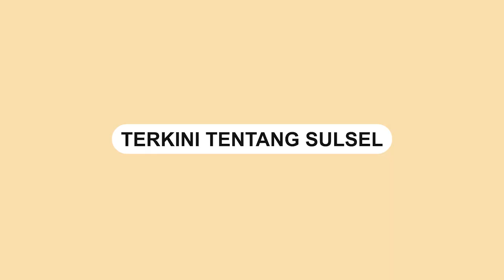Gerobak di Hertasning Baru Dicuri Menggunakan Pick Up, Aksinya Terekam CCTV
Sebuah video memperlihatkan aksi pencurian gerobak di Jalan Hertasning Baru, Kota Makassar.

Aksinya tersebut terekam kamera CCTV pemilik gerobak.

Kejadian tersebut terjadi pada Sabtu (29/10/2022).

Dalam video terlihat 2 pelaku mengendarai sebuah mobil pick up.

Ia terlihat memasukkan gerobak ke mobil pick up yang ditutupi terpal berwarna hijau.

Warganet beramai-ramai mengomentari video yang dibagikan oleh akun @makassarku_info.

"Beli mobil mampu beli grobak ndak mampu atau sewa iya mobil atau curi juga," komen @haazelnutlatt**.

Video terkini dan terbaru..